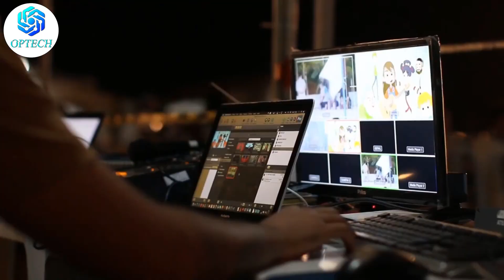Amazing Story Of The GREAT SPHINX | In Urdu / Hindi | OPTECH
In this video I will tell you Amazing Story Of The GREAT SPHINX you didn't know few minutes before.